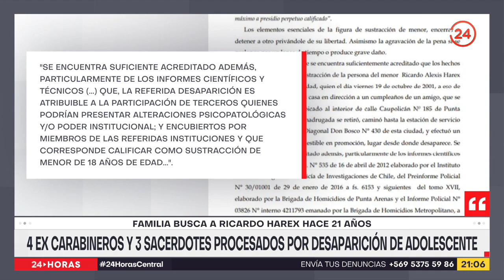Familia busca a Ricardo Harex hace 21 años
En Punta Arenas y tras casi 21 años de investigación por la desaparición del joven Ricardo Harex, la justicia sometió a proceso a cuatro carabineros en retiro y a tres sacerdotes, entre ellos el exobispo de la ciudad. Fueron acusados como encubridores del delito de sustracción del estudiante que en ese entonces tenía 17 años.